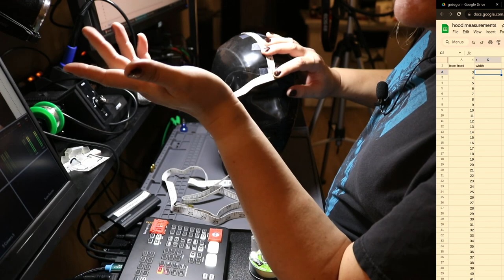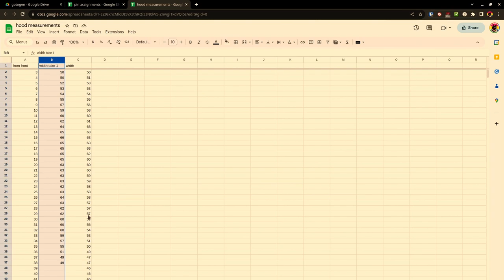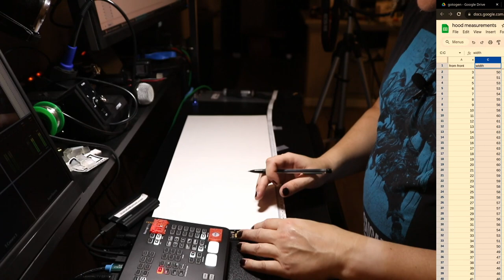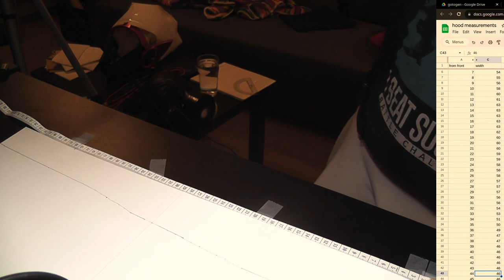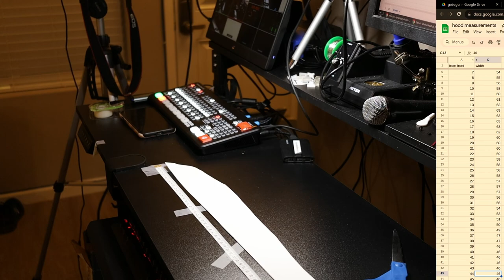Protogen Head part 16: Making a Template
I want to build a Protogen head using a frame I'm sourcing elsewhere and electronics and exterior finishing by myself. This is part 16 of the series, where I attempt to make a paper template to use to make the latex covering.

I have less than 3 weeks until the convention I want to have this done for, so future updates may be more brief and/or more of a recap than actually doing the work on camera.

I post smaller updates on Mastodon while I'm working on the project (as well as general ramblings)

I'm writing the bulk of the code for this project myself, using TinyGo.